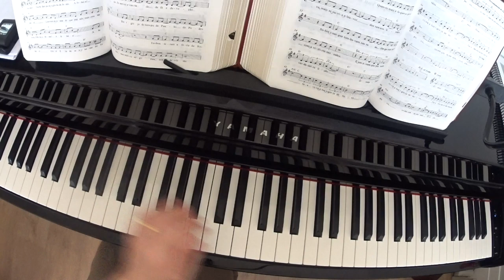Sempre vou lembrar - Coletânea Maranata 177